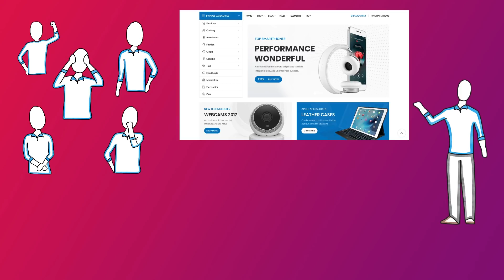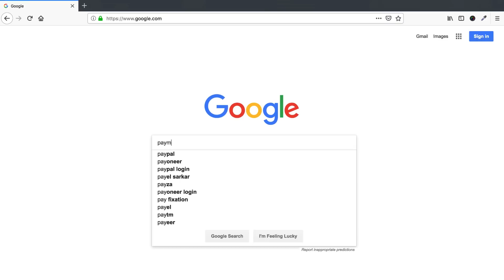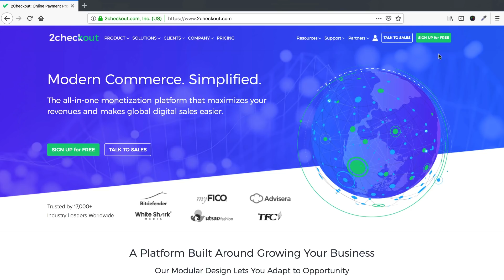(12) How To Accept Payments Online From Customers - Free eCommerce Course